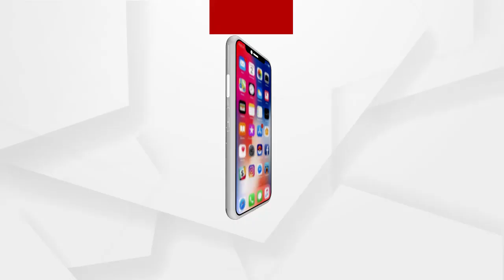ଅଭୟ ପାଠକଙ୍କ ଲିଙ୍କକୁ ନେଇ ବ୍ରହ୍ମପୁର ରେ SIT ଟିମ ର ଜୋରଦାର ଖୋଳତାଡ଼.....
ଅଭୟ ପାଠକ ଏବଂ ତାଙ୍କ ପରିବାର ନାମ ରେ ବ୍ରହ୍ମପୁର ରେ 7 ଟି ବ୍ୟାଙ୍କ ଏକାଉଣ୍ଟ ସହ 7 ଟି ଇନ୍ସୁରାନ୍ସ ପଲିସ ରହିଛି।ଅଭୟ ପାଠକ ଙ୍କ ଲିଙ୍କ ଙ୍କୁ ନେଇ ବ୍ରହ୍ମପୁର ରେ SIT ଟିମ ର ଜୋରଦାର ଖୋଳତାଡ଼। ଏ ନେଇ କଣ କହୁଛନ୍ତି ବ୍ରହ୍ମପୁର SIT ଟିମ ର ମୁଖ୍ୟ ବ୍ରହ୍ମପୁର ଭିଜିଲାନ୍ସ ଏଏସ୍ପି ସାନ୍ତୁନୁ ପାଢ଼ୀ .